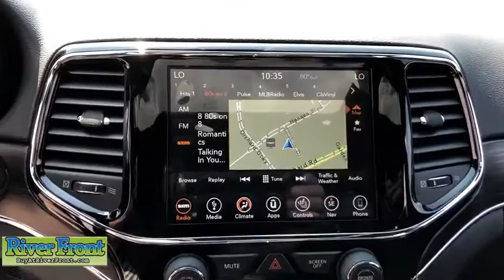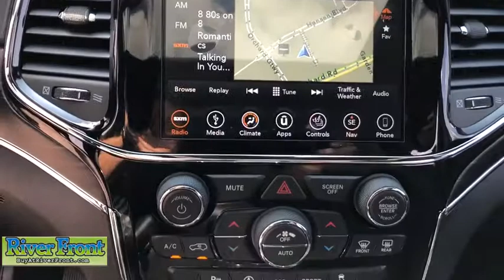2019 Jeep Grand Cherokee St. Charles, Aurora, Glendale Heights, Naperville, North Aurora, IL 191043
New 2019 Jeep Grand Cherokee available in North Aurora, Illinois at RiverFront CDJR. Servicing the St. Charles, Aurora, Glendale Heights, Naperville, IL area.
2019 Jeep Grand Cherokee Limited 4WD - Stock#: 191043 - VIN#: 1C4RJFBG5KC814809

Fuel Consumption: City: 18 mpg,Fuel Consumption: Highway: 25 mpg,Memorized Settings including audio,Memorized Settings including door mirror(s),Memorized Settings for 2 drivers,Driver seat memory,Remote Engine Start -Keyfob and Smart Device,Remote power door locks,Power windows,Cruise controls on steering wheel,Cruise control,4-wheel ABS Brakes,Front Ventilated disc brakes,1st and 2nd row curtain head airbags,Passenger Airbag,Side airbag,Rear spoiler: Lip,Navigation system with voice activation,UConnect w/Bluetooth wireless phone connectivity,Digital Audio Input,Uconnect,SiriusXM AM/FM/HD/Satellite Radio,Radio Data System,Speed Sensitive Audio Volume Control,Total Number of Speakers: 6,Braking Assist,ABS and Driveline Traction Control,Stability controll with anti-roll,Privacy glass: Deep,Polished w/painted accents aluminum rims,Wheel Diameter: 18,Wheel Width: 8,Driver knee airbags,Front fog/driving lights,Leather/metal-look steering wheel trim,Leather/metal-look shift knob trim,Simulated wood/metal-look dash trim,Simulated wood door trim,Metal-look center console trim,Roof rails,Video Monitor Location: Front,Trip computer,External temperature display,Auxilliary engine cooler,Tachometer,Manufacturer's 0-60mph acceleration time (seconds): 7.1 s,Electrochromatic auto-dimming mirrors,Power remote w/tilt down driver mirror adjustment,Heated driver mirror,Heated passenger mirror,Electrochromatic rearview mirror,Power remote w/tilt down passenger mirror adjustment,Dual reverse tilt mirrors,Turn signal in mirrors,Dual illuminated vanity mirrors,Compass,Daytime running lights,Driver and passenger heated-cushion$COMMA driver and passenger heated-seatback,Audio controls on steering wheel,Power liftgate,SiriusXM Guardian,Front and rear reading lights,Anti-theft alarm system,Leather seat upholstery,Bucket front seats,Split rear bench,Fold forward seatback rear seats,Rear seats center armrest,Tilt and telescopic steering wheel,Heated steering wheel,Electric power steering,Suspension class: Regular,Interior air filtration,Automatic front air conditioning,Dual front air conditioning zones,Tire Pressure Monitoring System: Tire specific,Remote activated exterior entry lights,Cargo area light,Max cargo capacity: 68 cu.ft.,Vehicle Emissions: LEV II,Fuel Type: Regular unleaded,Fuel Capacity: 24.6 gal.,Instrumentation: Low fuel level,Clock: In-radio display,Headlights off auto delay,Dusk sensing headlights,Driver Seat Head Restraint Whiplash Protection,Head Restraint Whiplash Protection with Passenger Seat,Coil front spring,Regular front stabilizer bar,Independent front suspension classification,Short and long arm front suspension,Four-wheel Independent Suspension,Coil rear spring,Rear Stabilizer Bar: Regular,Independent rear suspension,Multi-link rear suspension,Front and rear suspension stabilizer bars,Variable intermittent front wipers,Steel spare wheel rim,Spare Tire Mount Location: Inside under cargo,Body-colored grille w/chrome accents,Center Console: Full with covered storage,Overhead console: Mini with storage,Permanent locking hubs,AC power outlet: 1,Curb weight: 4$COMMA746 lbs.,Gross vehicle weight: 6$COMMA500 lbs.,Overall Length: 189.8,Overall Width: 76.5,Overall height: 69.3,Wheelbase: 114.8,Front Head Room: 39.9,Rear Head Room: 39.2,Front Leg Room: 40.3,Rear Leg Room: 38.6,Front Shoulder Room: 58.7,Rear Shoulder Room: 58.0,Front Hip Room: 57.0,Rear Hip Room: 56.2,Three 12V DC power outlets,Transmission hill holder,Seatbelt pretensioners: Front,Rear center seatbelt: 3-point belt,Door reinforcement: Side-impact door beam,Engine immobilizer,Cargo tie downs,Floor mats: Carpet front and rear,Rear quarter windows: Wiper park,Cupholders: Front and rear,Door pockets: Driver$COMMA passenger and rear,Seatback storage: 2,Tires: Width: 265 mm,Tires: Profile: 60,Tires: Speed Rating: T,Diameter of tires: 18.0,Type of tires: AS,Tires: Prefix: P,Left rear passenger door type: Conventional,Rear door type: Power liftgate,Right rear passenge